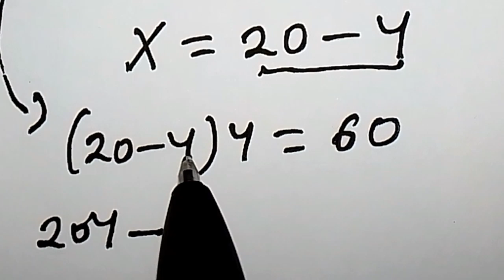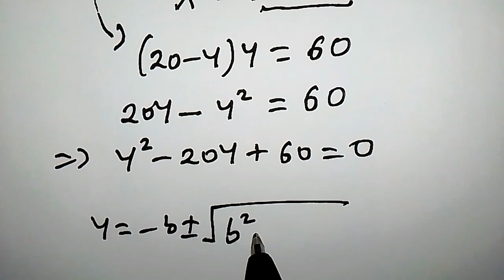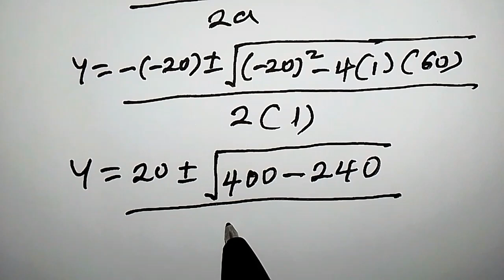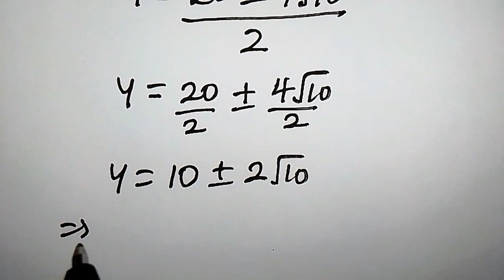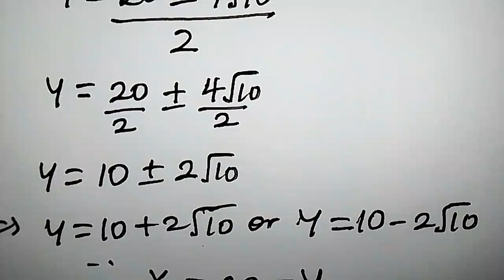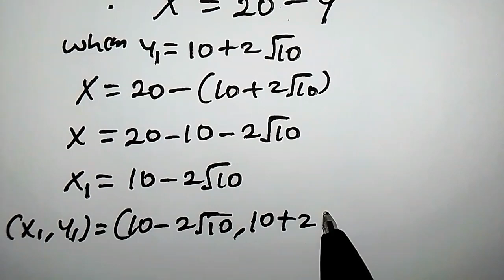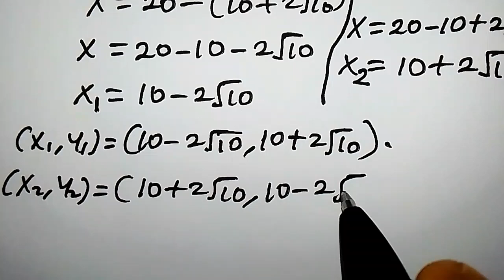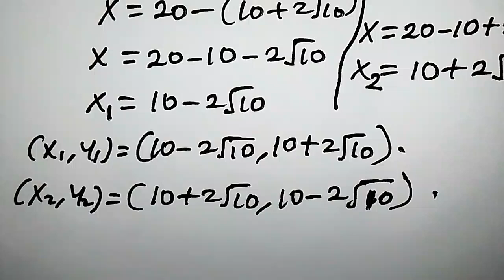A Nice Math Olympiad Algebra Problem | Math Olympiad Question | You should know this trick!